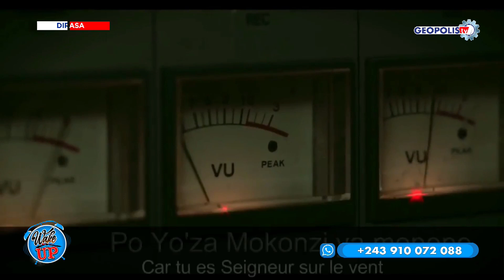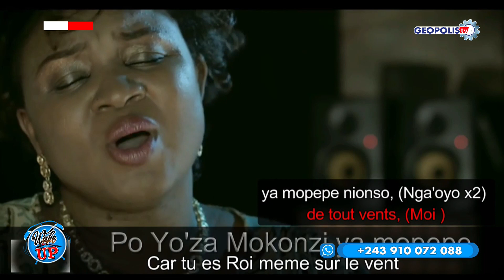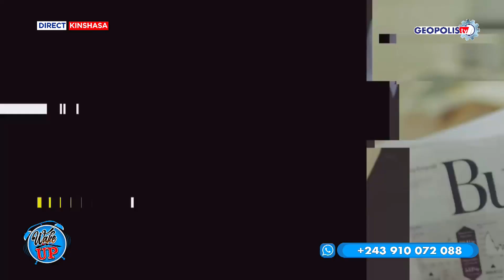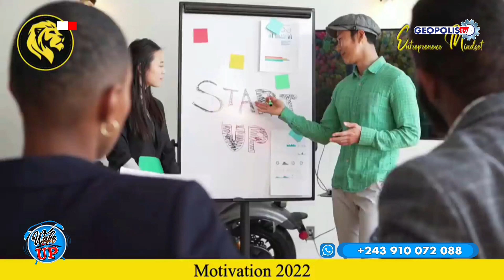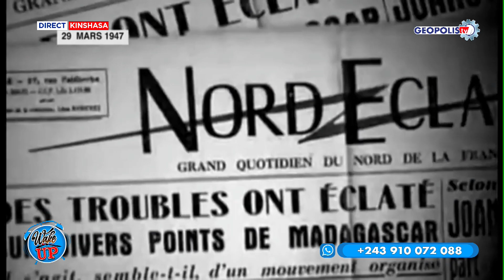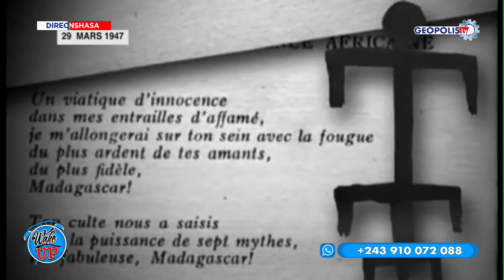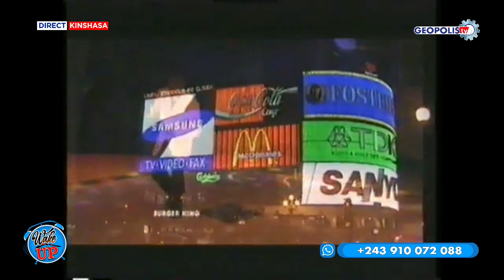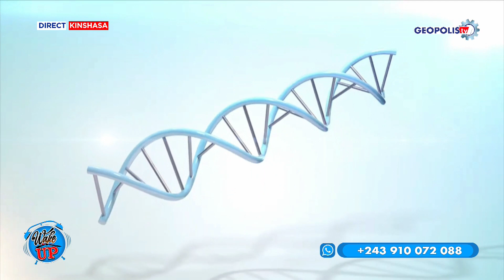GEOPOLIS TV : WAKUP 29 MARS 2023.